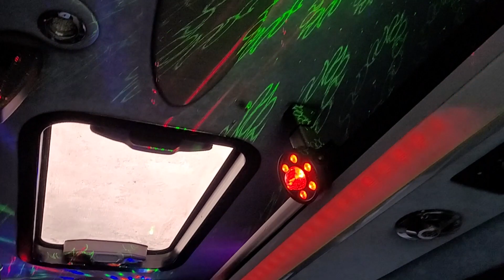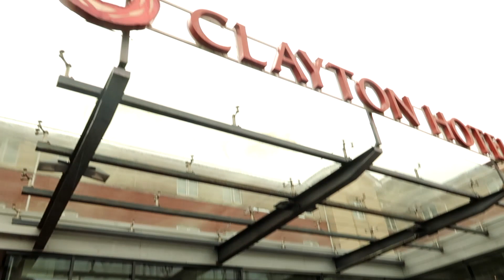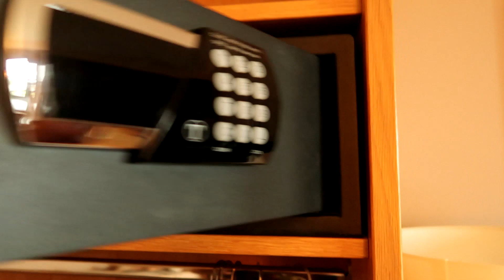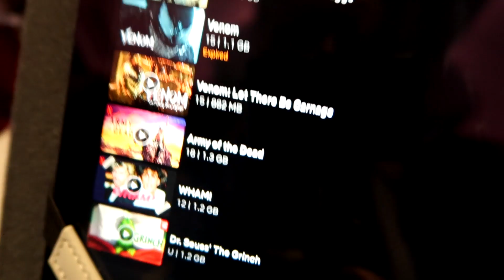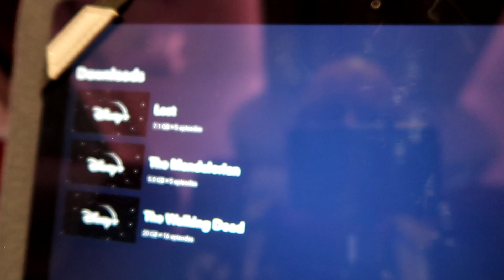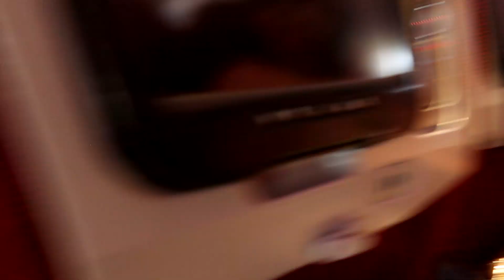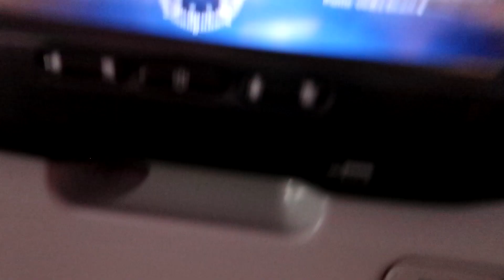Orlando Florida Travel Vlog - September 2023.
It's that time again our florida holiday starts now.
Join us on our pre travel and travel days staying at the clayton hotel
then flying from manchester to orlando with virgin atlantic and staying for 2 weeks at rosen inn pointe on international drive.

We also have a little crafts page where we handmake personalised disney ear holders / bag clips/ lanyards etc.